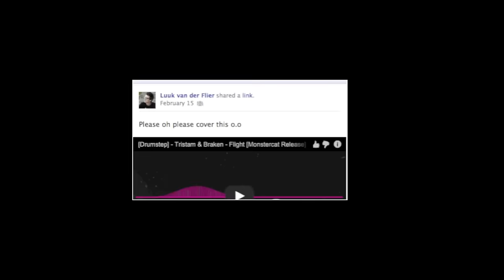Tristam & Braken - Flight (Jonah Wei-Haas Piano Cover)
GEAR LINKS —
NORD Stage 2 EX Keyboard
Keyboard Stand
Zoom H4N Field Recorder

GoPro Hero 3
Manfrotto Aluminum Tripod

Ableton Live 9 Suite

If you shop at Amazon, make sure to first click through this link —
It won’t cost you anything extra, but it will kick a couple pennies my way.